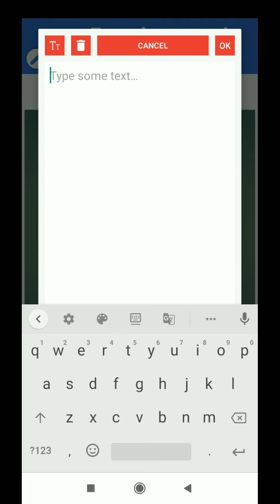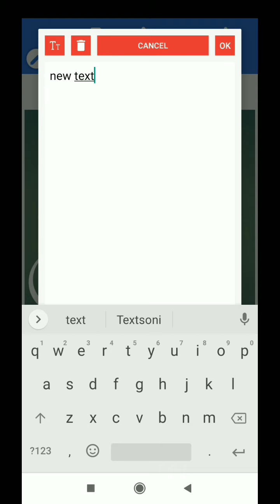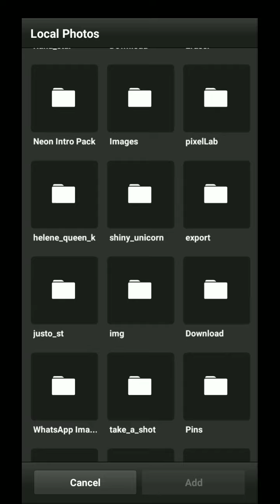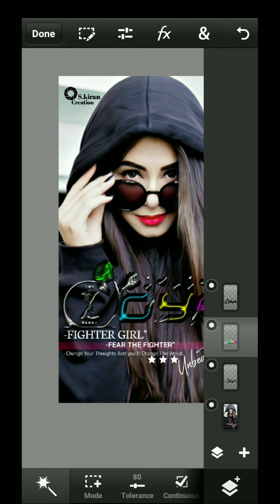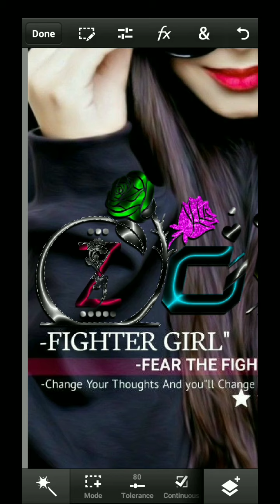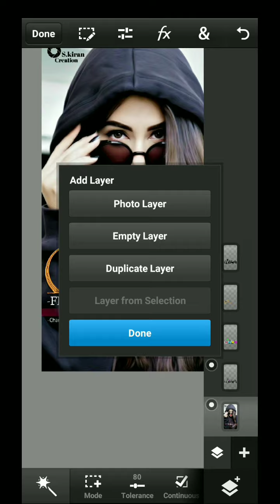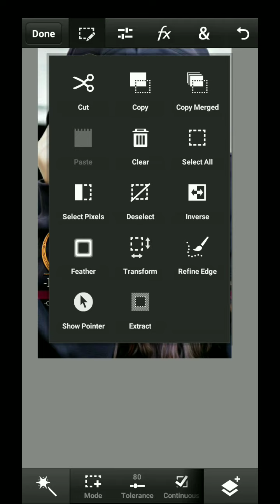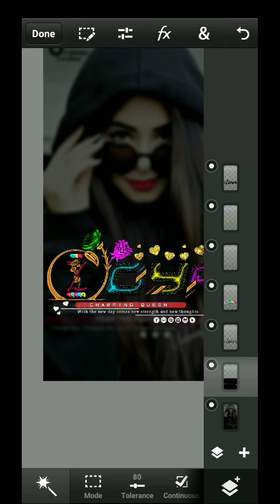Glass font editing New font how to make in PS CC PS & Pixellab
Hello guys
                   🙋 Hello guys 🌹
My best glass font name editing tutorial play list
👉 Apps link...
New virsion
PS touch New 9.9.9
Font link...